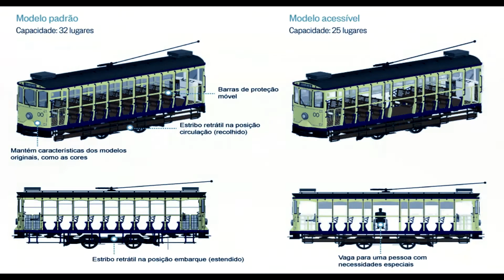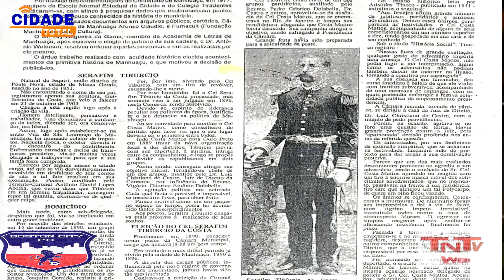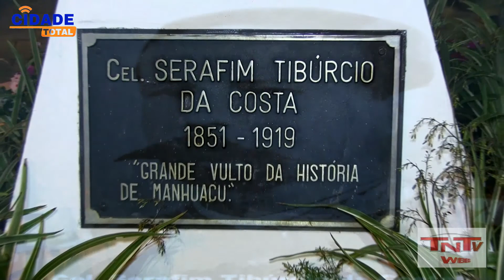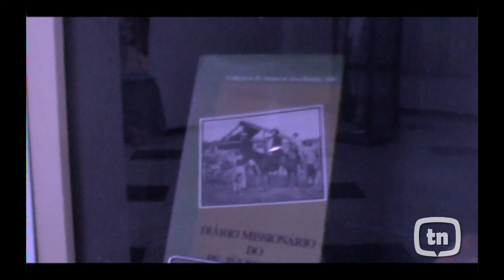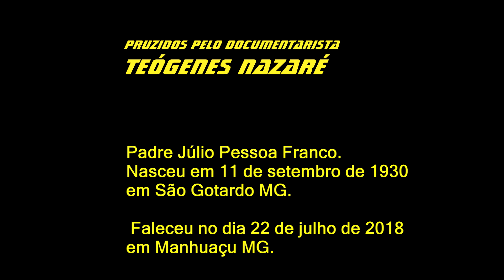Documentários - Teo Nazaré - TNA PRODUÇÕES.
História da Lapa, Serafim Tibúrcio Coronel Revolucionário - Pe. Júlio Maria de Lombaerd - Pe. Demerval Alves Botelho - Pe. Júlio Pessoa Franco Sdn.